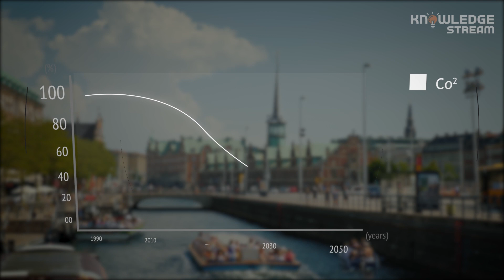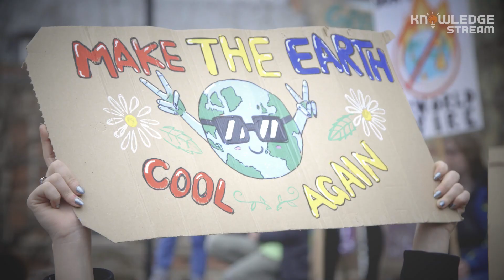Knowledge Stream│Denmark: Race to Net zero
* Denmark: Race to Net zero
The North Sea; once the largest subsea oil platform in the world. Within a few years, a new type of oil field is about to emerge in this area. It is the artificial energy island where electricity can be generated from offshore wind power.

This energy hub project is led by the Danish government, and it is believed to be the world’s first ever experiment to build an energy farm in the middle of the ocean. Why has Denmark come up with plans to construct these energy islands?